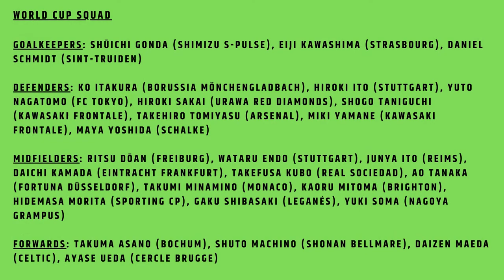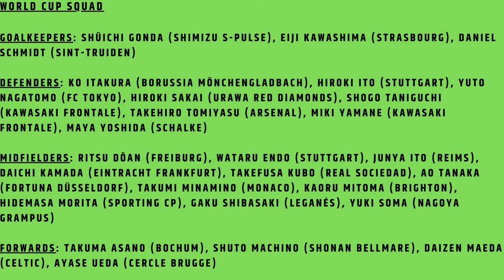Japan -😀- World Cup 2022 Preview - Prediction, fixtures, Roster, Line up, Coach, Star player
Germany v Japan
Japan v Costa Rica
December 1, 7pm: Japan v Spain
Coach Hajime Moriyasu
Takumi Minamino, midfielder
Maya Yoshida
Takefusa Kubo is nicknamed the ‘Japanese Messi’  La Masia academy
Japan XI: Gonda; Sakai, Itakura, Yoshida, Ito, Nagatomo; Endo, Tanaka; Kubo, Kamada, Maeda.

By WAKA77 - 撮影者自身による投稿 ( It took a picture for myself ), Public Domain,
Samurai Blue nằm trong một nhóm tàn bạo với Tây Ban Nha và Đức.  Hajime Moriyasu, được thuê vào tháng 2018 năm XNUMX.  Takumi Minamino, tiền vệ chuyển đến Liverpool vào năm 2020.  Maya Yoshida, hậu vệ
Cầu thủ 34 tuổi là đội trưởng người Nhật Bản và đến Qatar.  Takefusa Kubo
Kubo đã hoàn thành chương trình học việc tại học viện La Masia nổi tiếng của Barcelona.  1/12, 19h: Nhật Bản vs Tây Ban Nha.  Vòng 16 đội vào các năm 2002, 2010 và 2018.

サムライブルーはスペインとドイツとの残忍なグループに属しています。 2018年7月採用の森保肇。 南野拓実、ミッドフィールダーは2020年にリバプールに移籍。 吉田麻也、ディフェンダー
34歳は日本人キャプテンでカタールにやってくる。 久保建英
久保はバルセロナの有名なラ・マシア・アカデミーで修業を終えた。 12月1日午後7時:日本対スペイン。 2002年、2010年、2018年のラウンド16。 日本は4-2-3-1のフォーメーションでプレーする可能性が高いです。

समुराई ब्लू स्पेन और जर्मनी के साथ एक क्रूर समूह में हैं।  हाजीमे मोरियासु, जुलाई 2018 में काम पर रखा गया।  ताकुमी मिनामिनो, मिडफील्डर 2020 में लिवरपूल चले गए।  माया योशिदा, डिफेंडर
यह 34 वर्षीय खिलाड़ी जापान का कप्तान है और कतर में आता है।  Takefusa Kubo
कुबो ने बार्सिलोना की प्रसिद्ध ला मासिया अकादमी में अपनी शिक्षुता पूरी की।  1 दिसंबर, शाम 7 बजे: जापान बनाम स्पेन।  2002, 2010 और 2018 में राउंड ऑफ 16।  जापान के 4-2-3-1 फॉर्मेशन में खेलने की संभावना है।

ក្រុម Samurai Blue ស្ថិត នៅ ក្នុង ក្រុម ដ៏ ឃោរឃៅ មួយ ជាមួយ ប្រទេស អេស្ប៉ាញ និង ប្រទេស អាល្លឺម៉ង់។  Hajime Moriyasu ជួលនៅខែកក្កដាឆ្នាំ២០១៨។  កីឡាករ Takumi Minamino ខ្សែការពារកណ្ដាលផ្លាស់ទៅកាន់ក្រុម Liverpool ក្នុងឆ្នាំ ២០២០។  Maya Yoshida ខ្សែការពារ
ក្មេង អាយុ 34 ឆ្នាំ នេះ គឺ ជា ប្រធាន ក្រុម ជប៉ុន និង បាន ចូល មក ក្នុង ប្រទេស កាតា ។  Takefusa Kubo
គូបូ បាន បញ្ចប់ ការ រៀន សូត្រ របស់ គាត់ នៅ បណ្ឌិត សភា ឡា ម៉ាសៀ ដ៏ ល្បីល្បាញ របស់ ទី ក្រុង បាសេឡូណា ។  ថ្ងៃទី១ ខែធ្នូ ម៉ោង៧: ជប៉ុន v អេស្ប៉ាញ។  ជុំទី១៦ ក្នុងឆ្នាំ២០០២ ២០១០ និងឆ្នាំ២០១៨។  ជប៉ុន ទំនង ជា លេង ក្នុង ទម្រង់ ៤-២-៣-១។

समुराई ब्लू स्पेन आणि जर्मनीबरोबरच्या क्रूर गटात आहेत.  हाजीमे मोरियासू, जुलै 2018 मध्ये नियुक्त.  2020 मध्ये मिडफिल्डर ताकुमी मिनामिनो, लिव्हरपूलला गेला.  माया योशिदा, डिफेंडर
३४ वर्षीय हा जपानी कर्णधार असून कतारमध्ये येतो.  टेकफुसा कुबो
कुबोने बार्सिलोनाच्या प्रसिद्ध ला मासिआ अकादमीमध्ये आपले प्रशिक्षण पूर्ण केले.  १ डिसेंबर, सायंकाळी ७ वाजता : जपान विरुद्ध स्पेन.  २००२, २०१० आणि २०१८ मध्ये १६ राउंड ऑफ १६ .  जपान ४-२-३-१ अशा फॉर्मेशनमध्ये खेळण्याची शक्यता आहे.

समुराई ब्लु स्पेन र जर्मनीसँग क्रूर समूहमा छन्।  हाजिमे मोरियासु, जुलाई 2018 मा नियुक्त।  ताकुमी मिनामिनो, मिडफिल्डर २०२० मा लिभरपुलमा सरेका छन्।  - माया योशिदा, डिफेंडर
३४ वर्षीय उनी जापानी कप्तान हुन् र उनी कतार आएका हुन् ।  टेकफुसा कुबो
कुबोले बार्सिलोनाको प्रसिद्ध ला मासिया एकेडेमीमा आफ्नो प्रशिक्षुता पूरा गरे।  1 दिसंबर, शाम 7 बजे: जापान बनाम स्पेन  2002, 2010 र 2018 मा राउन्ड अफ 16।  जापानले ४–२–३–१ को फर्मेसनमा खेल्ने सम्भावना छ ।
समुराई ब्लू स्पेन और जर्मनी के साथ एक क्रूर समूह में हैं। जुलाई 2018 में काम पर रखा हाजिमे मोरियासु। ताकुमी मिनामिनो, मिडफील्डर 2020 में लिवरपूल में स्थानांतरित। माया योशिदा, डिफेंडर
34 वर्षीय जापानी कप्तान हैं और कतर आ रहे हैं। टेकफुसा कुबो
कुबो ने बार्सिलोना की प्रसिद्ध ला मासिया अकादमी में अपनी प्रशिक्षुता पूरी की। 1 दिसम्बर बजे 19.00: स्पेन के खिलाफ जापान। 2002, 2010 और 2018 में 16 का दौर। जापान शायद 4-2-3-1 की फॉर्मेशन में खेलेगा।
Samurai Blue er i en brutal gruppe med Spania og Tyskland.  Hajime Moriyasu, ansatt i juli 2018.  Takumi Minamino, midtbanespiller overgang til Liverpool i 2020.  Maya Yoshida, forsvarer
34-åringen er japansk kaptein og kommer til Qatar.  Takefusa Kubo
Kubo fullførte læretiden ved Barcelonas berømte La Masia-akademi.  1. desember kl. 19.00: Japan mot Spania.  16. runde i 2002, 2010 og 2018.